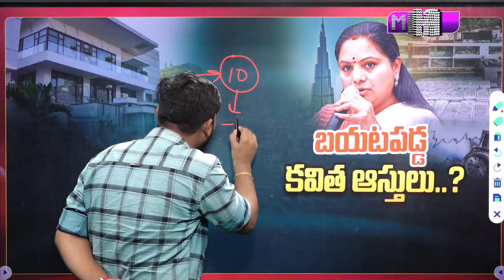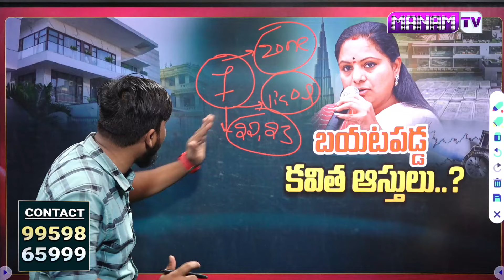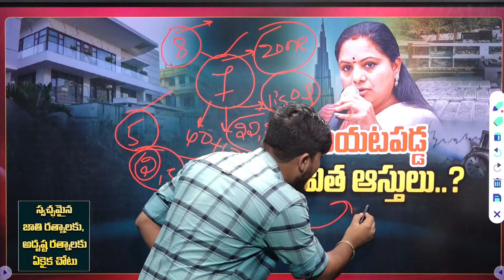సీబీఐ విచారణలో బయటపడ్డ కవిత వందల కోట్ల ఆస్తులు | Kavitha Case Cbi Enquiry Latest News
Watch►సీబీఐ విచారణలో బయటపడ్డ కవిత వందల కోట్ల ఆస్తులు | Kavitha Case Cbi Enquiry Latest News